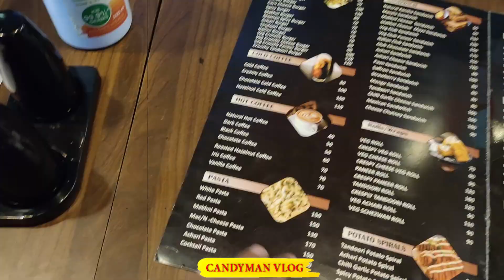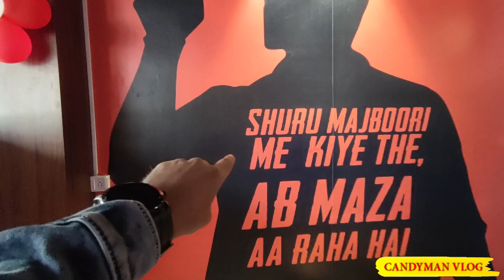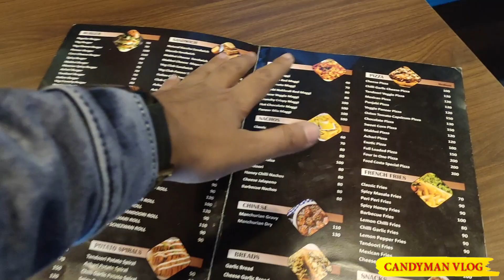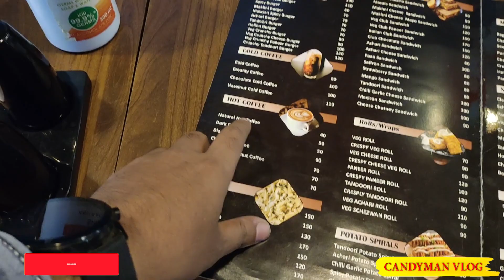Patna New Food Costa Restaurant | नया साल मैं यहाँ पर एक बार जरूर जाना | Patna Very Cheap Restaurant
Happy New Year To All My Youtube Family

Adress:-
Ashok Rajpath, Opposite Patna College,
Beside Moti Lal Books Patna

Also Organize:-
Birthday Party
Kitty Party
And More